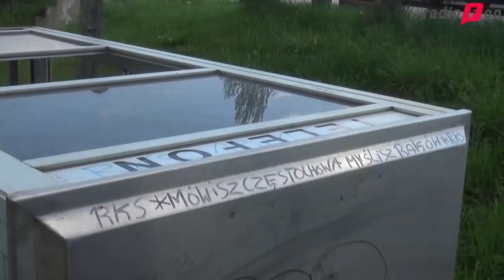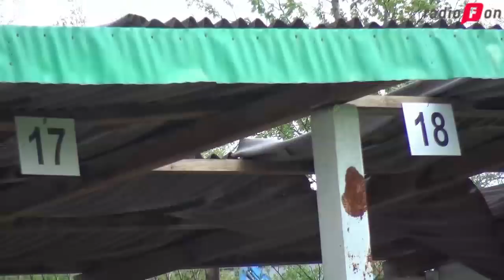Kto zdewastował obiekt do miniżużla?! - VIDEO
Szokujący widok zastał po ostatnim weekendzie na obiekcie miniżużlowym przy ulicy Brzegowej prezes UŚKS Speedway Częstochowa Marek Latacz. Połamane krzesełka, wybite szyby, zniszczona banda, wyłamane ogrodzenie czy poniszczone  instalacje to tylko część zniszczeń. Stadion, na którym na co dzień trenują dzieci wygląda jak po przejściu huraganu. Co się tam wydarzyło? Zobaczcie ten materiał wideo.